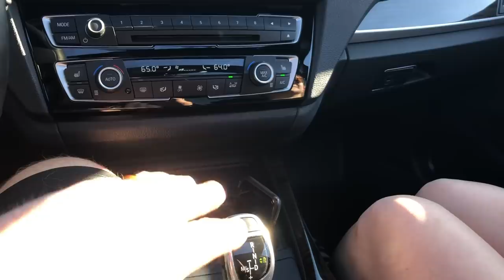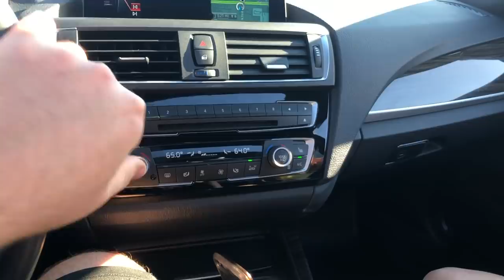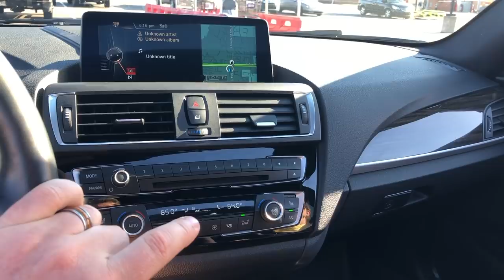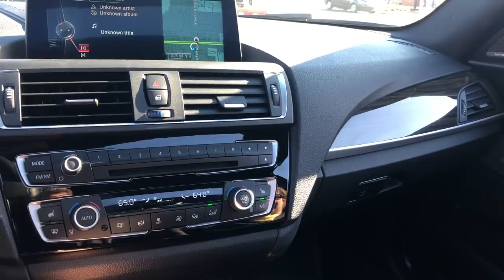definitely NOT a video - Microtech Dirac saves the day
For BirdShot IV merchandise, check out

Buying a knife? Use the #1 source, BladeHQ and request a bird sticker, Frankie drawing or a bhqdrawing custom when checking out! Using our links directly supports this channel at no cost to you! (we get more knives!!)